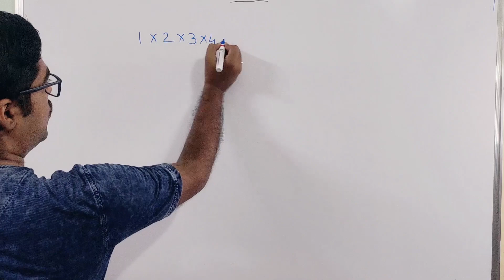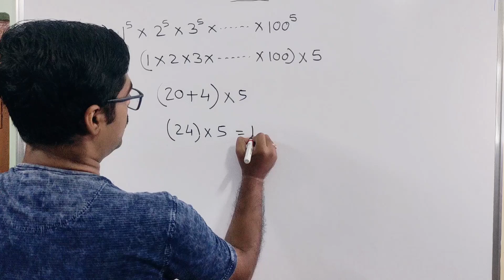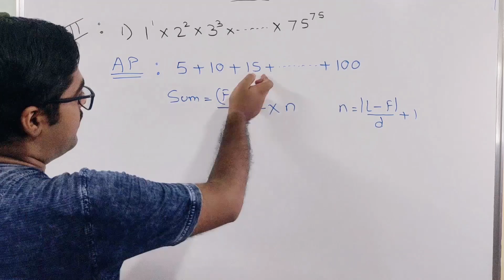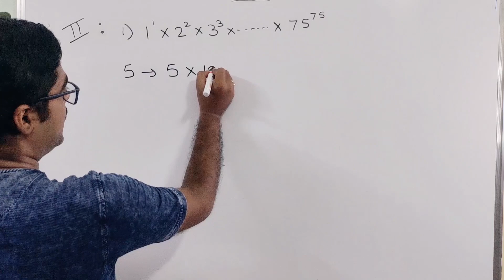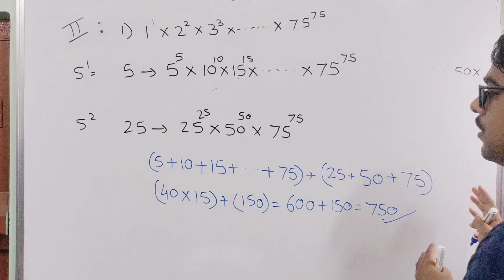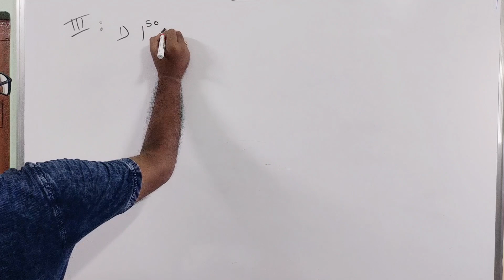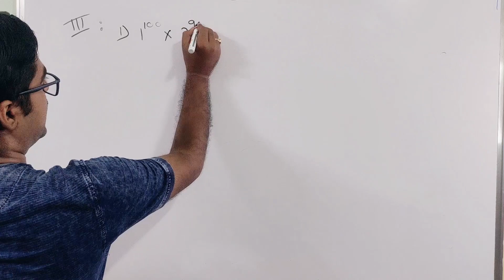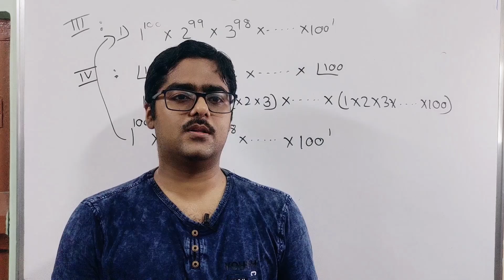Number System in Bengali | Number of Zeroes | Best Concept & Tricks | SSC, IBPS, RRB NTPC | Class 2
In this class I will provide you best concept and tricks of Number System mainly number of zeroes.

Number System

Alphabet Series Class 1: